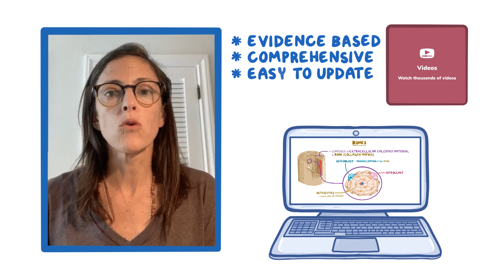Orthopedic Surgeons Learn by Osmosis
Veronica Diaz, MD, an orthopedic surgeon and an Osmosis adviser talk about their experience with Osmosis! Find our full video library only on Osmosis